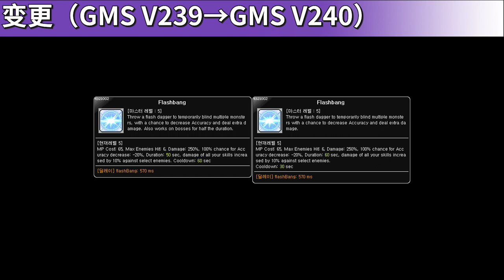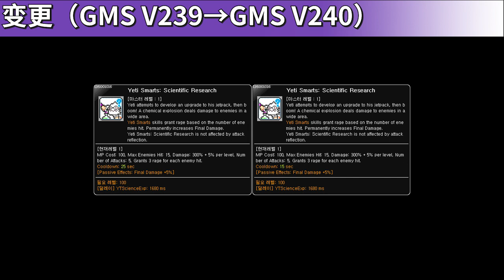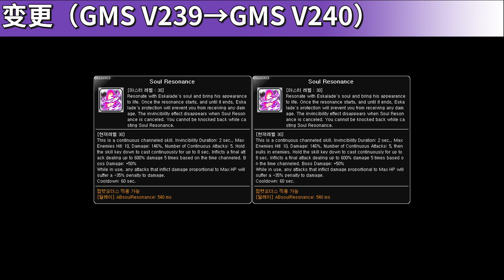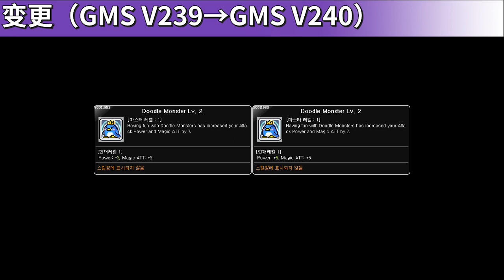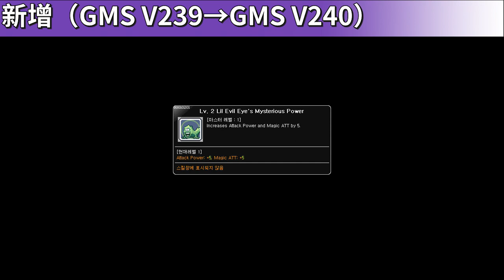[GMS V240] Skill Change Preview